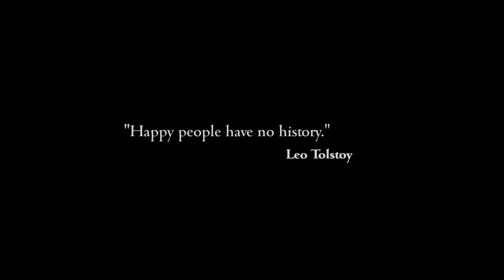We Happy Few